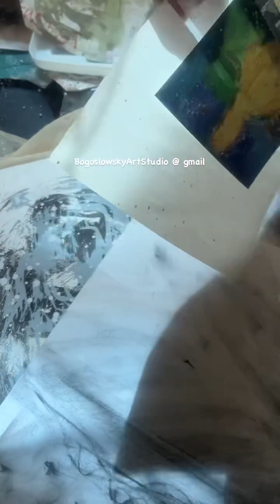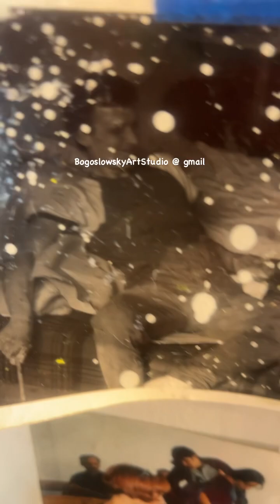April 5, 2024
This is how I want my life (my immediate environment/reality to be).
My home (temporary location, as usual) has (must have) no
 inside, or outside. Porch, view on a bay, 60 yards from big body of water, 1 hour in a Subway ride from MOMA -“museum of modern art”53th.street).
Everything inside my living space(blessings from this quantum universe)is a work in progress.(as my life always is)
Photographs from years ago, are supposed to inspire beautiful memories to create epic symbols (of love, compassion, wisdom, sharing resources, anger, addictions,with relationship to myfuture !
The paintings , drawingsketch hanging on the walls are being stored, reviewed, improved, offered for sale, repainted and rehang continuously.
Food (+preparation Ayurveda) takes no more than 3% of a square footage of my house. My sleeping 🛌 area must be no more than 5% of my space. My clothing is in the closet and a drawers (most of my clothing I don’t wash I throw it away after a few days, only most expensive suits).
My couch is occupied by worksinprogress in a daytime.
every square inch of my ceiling is being utilized for smokingtechnology (black sued (копыть копчение) from candles or burning oil) for drawings.
To remind you: it’s a 40.000 year-old drawing technology developed by caveman in Europe. Do you understand the philosophy of how I manage my spacetime, my life?
-“Little food, little sleep, continues creation and sex” my model for life right now after the divorce.
I was given years of livelihood on this planet we call it privacy intimate pace aka
let’s say I have 90 years of time but I was also given space. In this case myspace is an expression of the inside of my skull 💀 mylove my quantum mind, my infinite mindsetcoach ( just as I was trying to create my whole life, since high-school). My house is what I’m thinking about all day obsessed with creation of space-time a.k.a my destiny and this is what I do all day long.
I produce infinite timeless artworks and this is the only purpose of life my existence. I have no other logical reason to wake up in the morning besides
Bogoslowsky Богословский Андрей